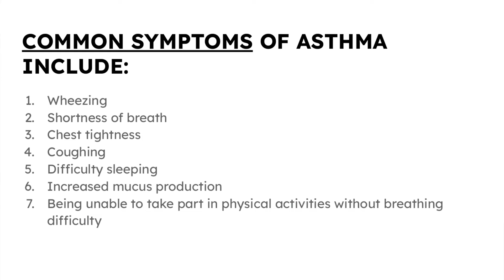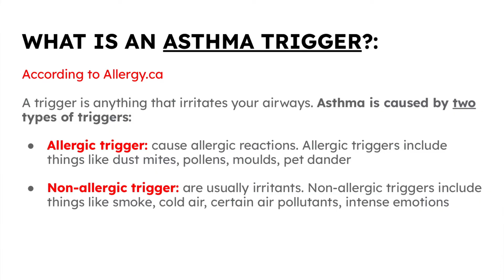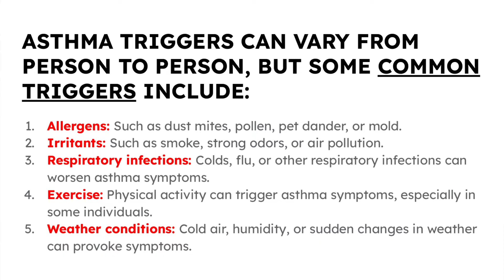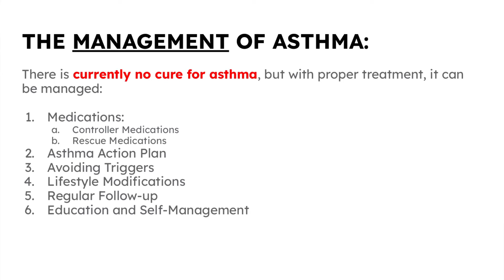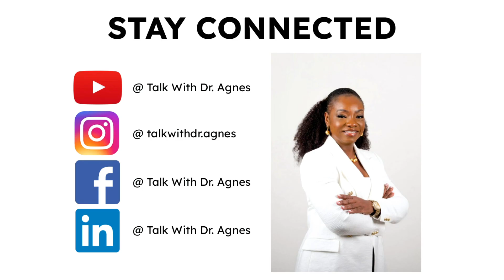Understanding Asthma | pathophysiology and treatment | Talk With Doctor Agnes | EP#24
Understanding Asthma | psychophysiology and treatment | signs and symptoms, pathophysiology | Talk With Doctor Agnes

In this episode of Navigating Asthma, we sit down with Doctor Agnes to discuss all things related to asthma. We dive deep into the causes, symptoms, and treatment options for this common respiratory condition. Doctor Agnes shares her expertise and offers valuable insights on managing asthma and improving overall lung health. Whether you have been recently diagnosed with asthma or have been living with it for years, this conversation is sure to provide you with helpful tips and strategies to better manage your condition. Remember, knowledge is power when it comes to asthma.

🎥 Acknowledgments :
Studio Supervisor: Danielle Iwegbu
Camera: Koby Iwegbu
Makeup: Agnes Chinelo
Wardrobe/Makeup: Dr. Agnes Chinelo
Studio Runner: Olly Iwegbu

🎧 Listen, Learn, and Stay Informed with "Talk With Dr. Agnes"!
Don't miss this informative and eye-opening discussion about this complex disease.